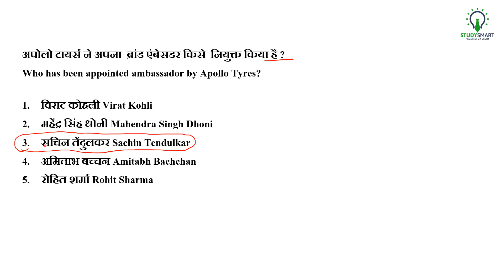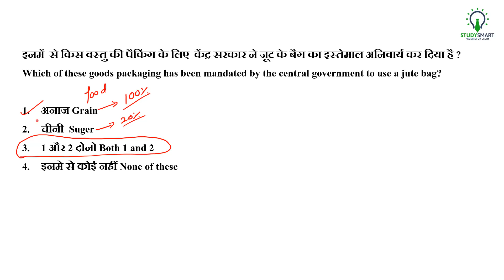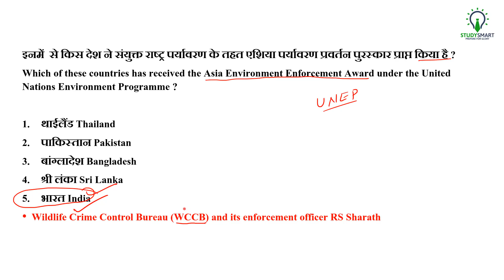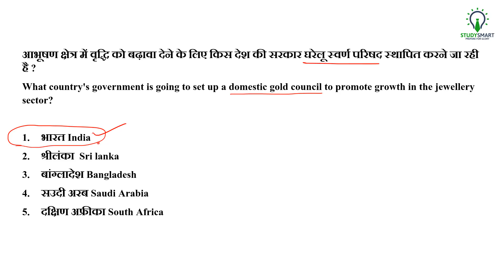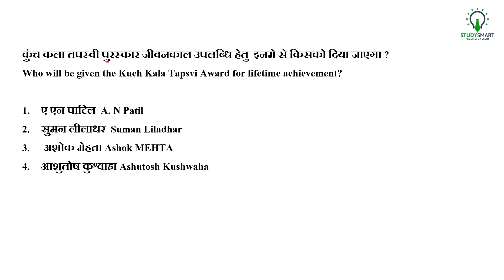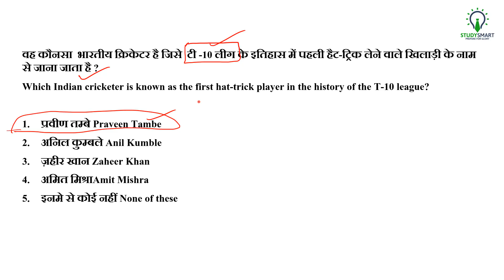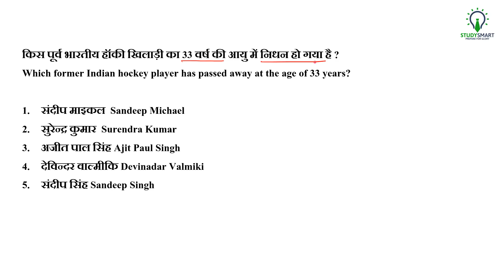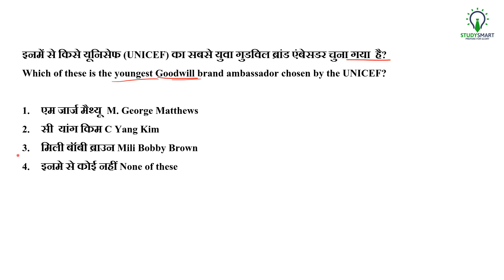Current Affairs Most Important MCQ in Hindi for IBPS PO, IBPS Clerk, SSC CGL, CHSL Part 20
Chandrahas